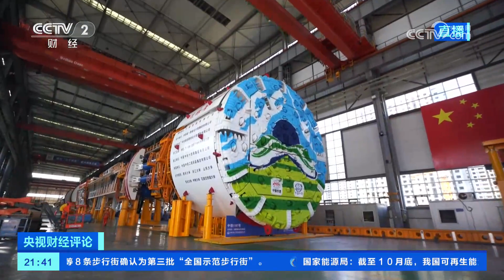装备制造业提质增效，激发哪些经济新动能？「央视财经评论」20231130 | 财经风云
本期节目主要内容：
新动能较快回升，11月装备制造业采购经理指数为51.6%，较上月上升0.9个百分点，行业扩张有所加快。装备制造业是实体经济的重要组成部分。随着财政、货币、科技等政策的持续发力，装备制造业在未来将会进一步释放强劲的动能。